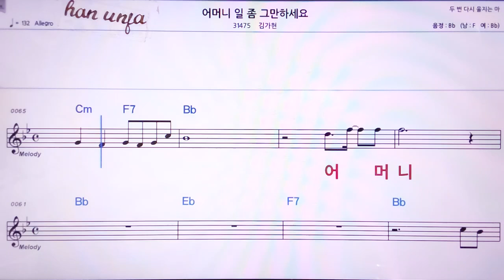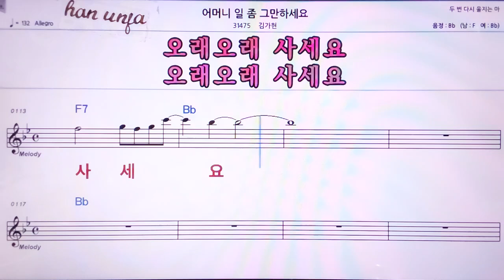💖어머니 일좀 그만하세요/김가현 👍MR,노래방, 악보, 코드,Karaoke With Sheet Music